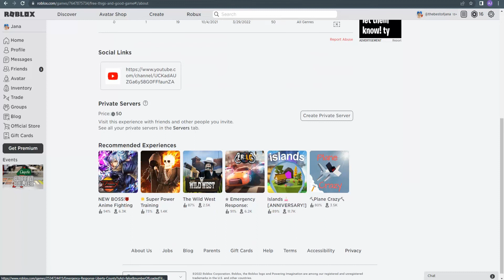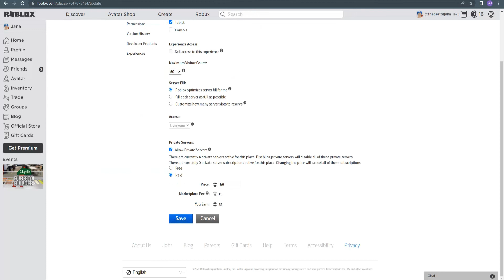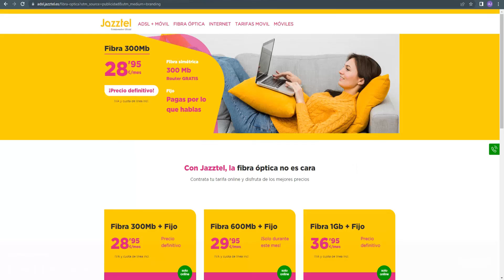اقوي طرق تحصل فيها علي روبوكس مجانا 😨🔥 لعبة roblox !! 💰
كيف تجيب روبوكس مجاناً طريقه مضمونه

رابط جروب الفيس (للبنات فقط)🚫 وعليه جيوفواي كتير علي روبكس

لعبة روبلوكس
لعبة Roblox
Roblox Loto3Dpro  free
ازي تحصل على روبكس مجانا
مابات تعطي روبكس
مابات تعطي ملابس روبلوكس Roblox
يف تشحن robux مجانا
مابات توعد بعطاء robux free
مابات تعطي روبكس مجانا
كيف اشحن روبكس مجانا
ماب يعطي روبكس مجانا
كيف اخذ ملابس روبلوكس مجانا
اكواد ملابس roblox مجانا,
ملابس مجانا roblox

كيف اجيب ملابس مجانيه في روبلوكس
ماب يعطي روبكس
ماب يعطي ملابس روبلوكس
كيف اشحن روبوكس مجانا
يف تجيب robux مجانا للجوال,
كيف تجيب robux مجانا للجوال للايفون,
كيف تجيب robux مجانا للجوال حقيقي,
كيف تجيب robux مجانا للجوال بدون رصيد,
كيف تجيب robux مجانا للجوال اقسم بالله,
كيف تجيب robux مجاني وسهل جدا علي التليفون والكمبيوتر بقينا اغنياء 🤑💵,
كيف تجيب robux مجانا في